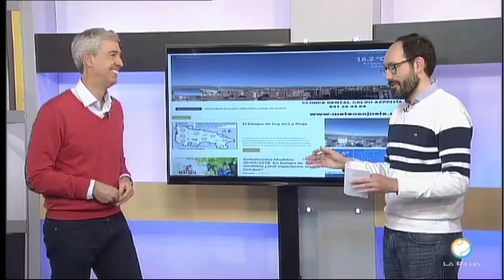Meteosojuela en Televisión. POPULAR TV. Conexión Rioja. 14/02/2020